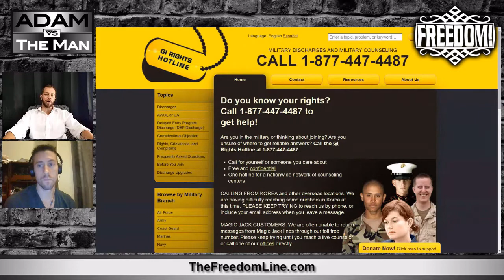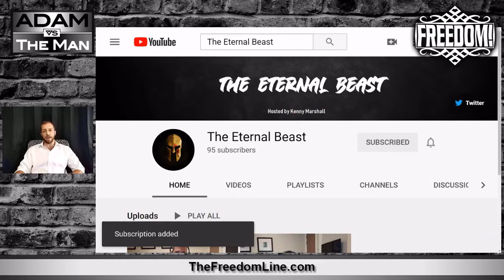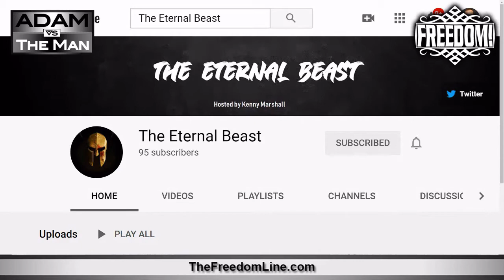Navy Vet in Thailand on Escaping the Military to Become Entrepreneur